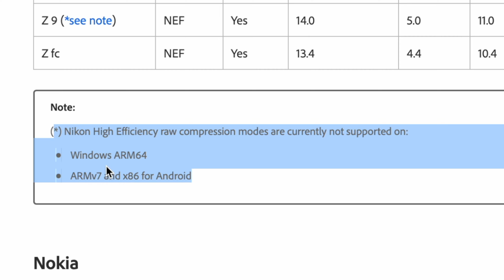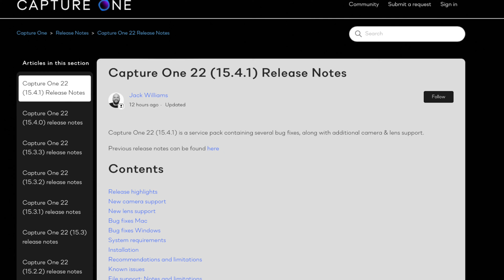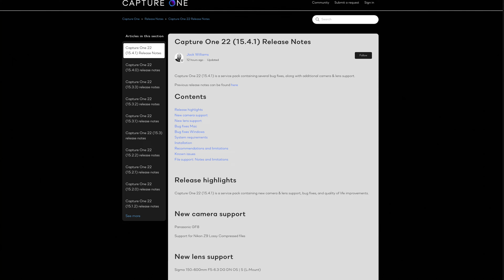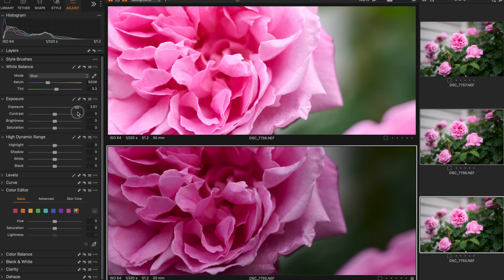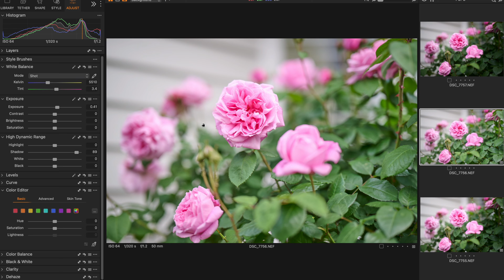Capture One 22 Now Supports HE and HE* For Nikon Z 9 | Matt Irwin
Capture One over night was updated, and the support many of us have been waiting for has now arrived.  Very exciting !!!

00:00 Visual Intro - might be all you need to watch ;)
00:26 Update on the Update
00:42 What was the Adobe story around HE* and HE
01:55 Majority of Adobe operating systems and OSs now supported
02:09 Capture One update 15.4.1 now includes HE* and HE support
02:53 YES it ABSOLUTELY WORKS with Capture One
04:03 Examples working in Capture One Live
04:40 Quick look at the different files in Capture One 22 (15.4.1) MAC
05:36 Capture One runs super smoothly on Apple Silicon
06:40 Different file sizes of full RES RAW is a very useful feature from Nikon
07:14 Outro